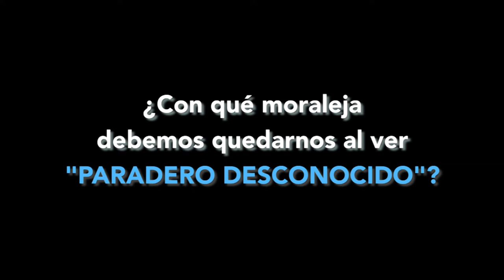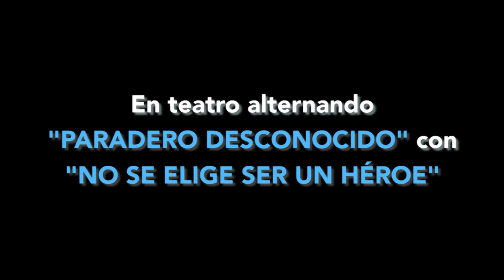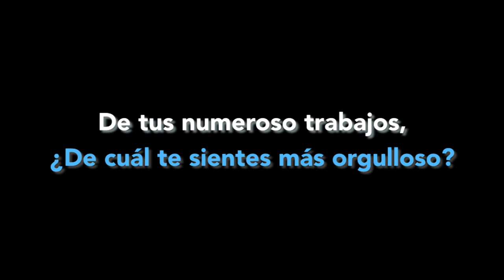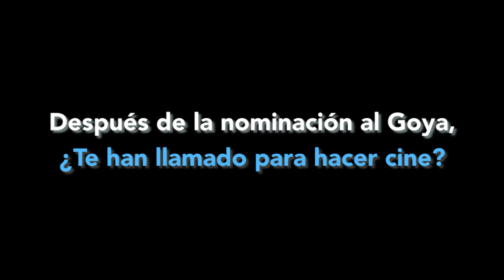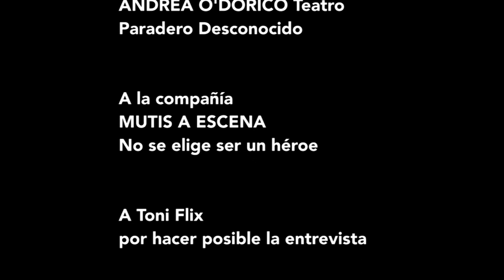Entrevista a Juanjo Artero en el Teatro José María Rodero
Entrevista al actor Juanjo Artero en el Teatro José María Rodero de Torrejón de Ardoz, en el que pudimos verle recientemente en las obras "Paradero Desconocido" y "No se elige ser un héroe".